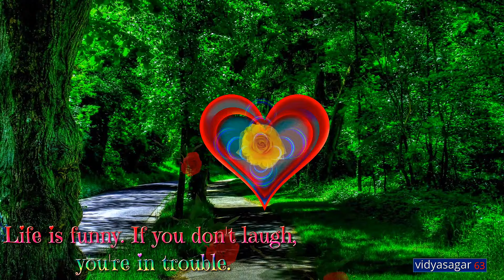Good Morning Video ( Green Nature )